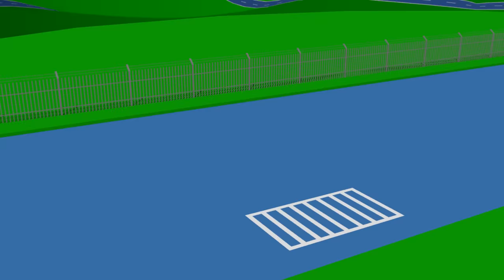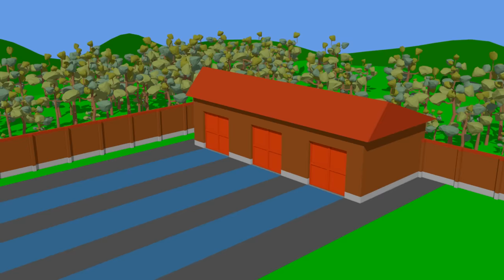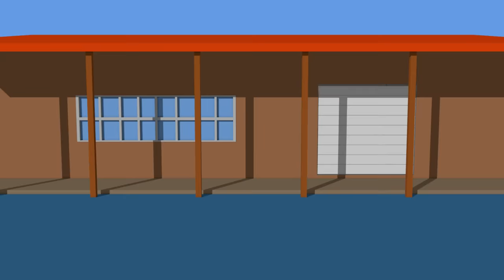Agricultural and Construction Vehicles - Incorrect Cabins | Combine & Tractor & Excavator for Kid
Agricultural and Construction Vehicles - Incorrect Cabins | Combine and Tractor and Excavator for Kids bazylland for KIDS :)

See your favorite animation :)

0:00 Road vehicles improper cabins
3:31 Tractor without a cab
7:07 Reconstruction of the House

info:
Bajki dla dzieci o traktorach, rolnikach i innych świetnych maszynach. Zobacz, jak zabawki ożywają! Filmy skierowane dla najmłodszych widzów, aby pobudzić ich wyobraźnię kolorowymi przedmiotami. Każdy odcinek pomoże Twojemu dziecku rozwinąć kreatywność i logiczne rozumowanie.

Fairy tales for children about tractors, farmers and other great machines. See how the toys come alive! Films for the youngest viewers to stimulate their imagination with colorful objects. Each episode will help your child develop creativity and logical reasoning.

Vehicles for children,Транспортные средства для детей,बच्चों के लिए वाहन,Fahrzeuge für Kinder,Çocuk araçlar,Véhicules pour enfants,Οχήματα για παιδιά,Pojazdy dla dzieci,Vozidlá pre deti,Vehicule pentru copii,Транспартныя сродкі для дзяцей,Vozila za djecu,Vozidla pro děti,Veicoli per bambini,

Copyright: AMD Media Team / Bazylland